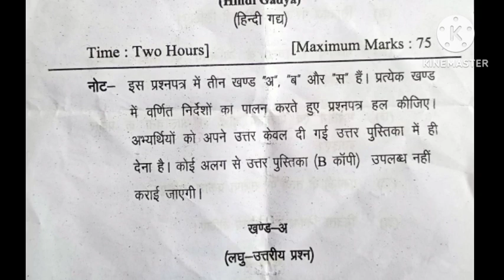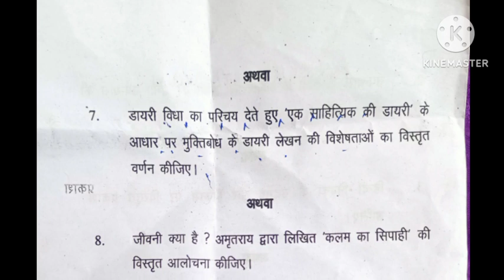Ba third semester Hindi paper 2023 | ba 2nd year Hindi gadya paper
Ba second year Hindi paper | Hindi gadya paper